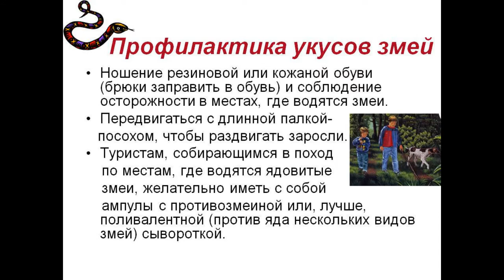ОТ УКУСОВ И БОЯЗНИ ЗМЕЙ ПОМОГАЕТ СВЯТОЙ ПРЕПОДОБНЫЙ ЛЕОНИД УСТЬНЕДУМСКИЙ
Продолжительна была жизнь
преподобного Леонида. К сожалению, о первой её половине не
дошло до нас никаких известий,
кроме того, что родился святой
Леонид в 1551 году в Пошехонско-Ярославской земле в семье
благочестивых крестьян и до
50-летнего возраста занимался
земледелием.
В 1603 году преподобный Леонид удостоился в сонном видении явления Божией Матери.
Она повелела ему идти на реку
Двину в Моржевскую Николаевскую пустынь, взять там Её
икону «Одигитрия» и перенести
на реку Луза к Туринской горе
(пределы современной Кировской области), и, построив в честь
Богородицы храм, оставаться
при нём до кончины. Преподобный Леонид, считая себя недостойным особого Божественного
откровения, положил отнестись
к видению как к обычному сну и
никуда не пошёл.
Через некоторое время он
отправился в Кожеезерский монастырь в Архангельской земле
и принял там монашеский постриг. Преподобный Леонид прожил здесь около года, подвизаясь вместе с братией обители в
условиях сурового климата, постоянно испытывая недостаток в
пище. Здесь прежнее видение
повторилось, но святой Леонид
и на этот раз по смирению и духовной осторожности не дерзнул
исполнить повеление.
Из Кожеезерской обители преподобный Леонид ушёл в Соловецкий монастырь, где три года
терпеливо трудился в пекарне и
уже начал забывать о видении,
как вдруг в третий раз ему явилась Божия Матерь и повторила
приказание.
Святой Леонид рассказал о
троекратном видении Богородицы игумену монастыря Антонию
и просил благословения оставить
обитель. Игумен отпустил его, и
преподобный Леонид отправился в
Моржевскую пустынь. Он не сразу
открыл настоятелю этой обители
причину своего прибытия и целый
год провёл там на тяжёлых послушаниях. Пресвятая Богородица
явилась ему здесь в четвёртый раз
с тем же повелением. Тогда преподобный рассказал настоятелю
и братии о явлении Пресвятой Богородицы и указал святую икону,
которую ему было повелено перенести к Туринской горе. Отслужив
молебен пред иконой «Одигитрия», братия передала святой образ старцу Леониду.
Преподобный со святыней отправился в назначенное ему место.

. Митрополит Ростовский благословил
выдать старцу антиминс и все необходимые для богослужения священные принадлежности, а самого преподобного рукоположил во
иеромонаха, определив ему быть
начальником новой иноческой
обители. Вскоре была воздвигнута
церковь в честь Введения во храм
Пресвятой Богородицы, где и находилась святая икона Богородицы
«Одигитрия». С этого времени, как
из неисчерпаемого источника, потекли от неё исцеления и чудеса,
что ещё более прославило обитель и наполнило её братией.
Старец Леонид с отеческой
любовью принимал приходивших к нему, служил для них
живым образом строгого исполнения иноческих обязанностей
и показывал пример изумительного трудолюбия. Так как
место, на котором находилась
церковь, было низкое и сырое,
окружённое болотами, оно было
совершенно неудобно для общежития. Чтобы осушить его, 60-
летний старец решил предпринять такой труд, который едва
был по силам нескольким молодым и сильным работникам.
Преподобный Леонид в течение
многих лет копал особый канал
от реки Луза до местных озёр.
Общая длина канала составила
около двух километров. Канал
существует и ныне, исполняя
своё назначение.
Во время этого тяжелейшего
труда святой Леонид был ужален ядовитой змеёй. Немного
встревожившись, он затем решил даже не думать об этом.
Уповая на Бога и Пресвятую Богородицу, преподобный остался
здоров. В связи с этим он, как
гласит предание, назвал вырытый канал Недумой-рекой, откуда и обитель стала именоваться
Устьнедумской.
Утешением для блаженного
труженика были многочисленные чудеса и исцеления, происходившие от принесённой
им иконы и служившие явным
знаком милости и благоволения
к нему Божией Матери. Устроив обитель, иеромонах Леонид,
желая духовного совершенства, большую часть времени
проводил в келии в уединении и
безмолвии. Как светильник, тихо
догорала жизнь святого Леонида,
и через два года с небольшим преподобный в возрасте 103 лет почил
от своих трудов и переселился в
обитель вечную. Это было 17 (30)
июля 1654 года.
Мощи преподобного Леонида
были положены под спудом в Устьнедумском Введенском храме,
где долго хранилась его жёсткая
и тяжёлая власяница – свидетель
подвижнических трудов святого.
Преподобный Леонид являлся
любвеобильным отцом и утешителем приходящих к нему.